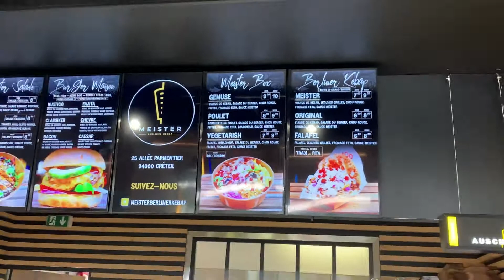😊😋MEISTER kebap berlinois Creteil😊😋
Venez découvrir ce fameux kebap berlinois, 😊😋
un kebap aux multiples couleurs avec plusieurs saveurs.

 Nous sommes partis visiter Mister kebab berlinois à Créteil un sandwich en mode Street food vraiment  une tuerie ça change du classique sandwich grec. Et moi  je vous dis à bientôt pour de nouvelles aventures.